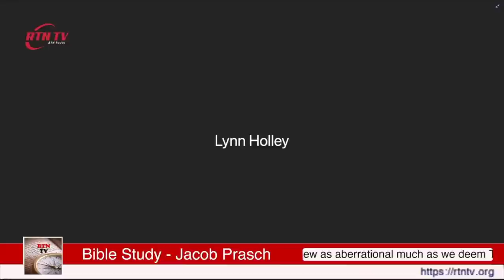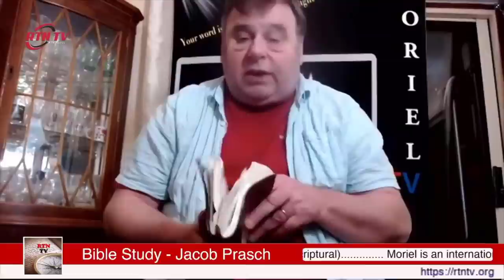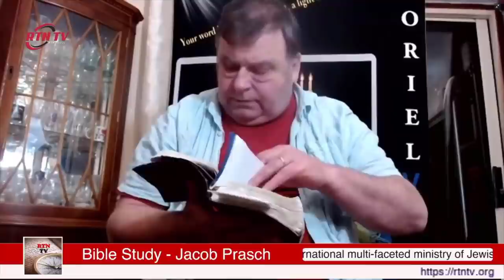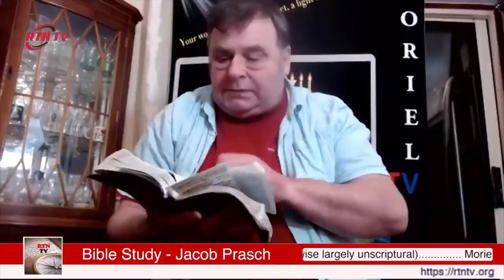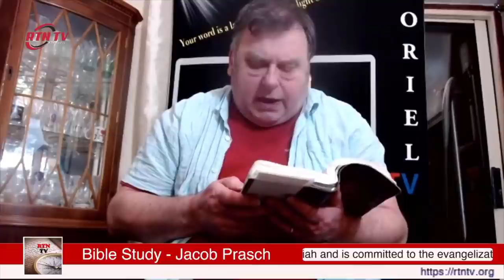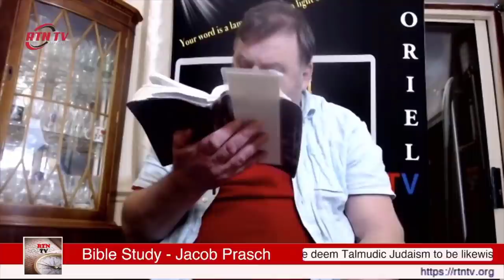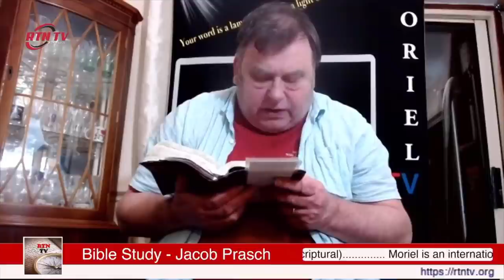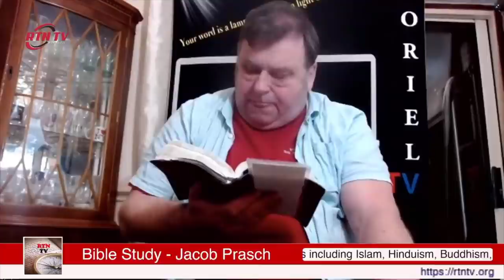Elijah Part II - Online Bible Study With Jacob Prasch